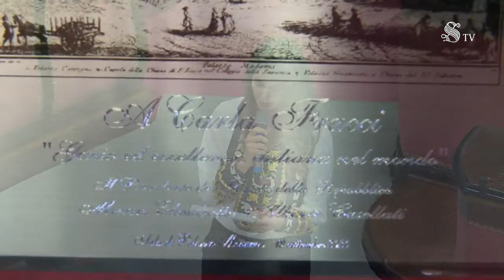Speciale Senato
La danza al Senato.